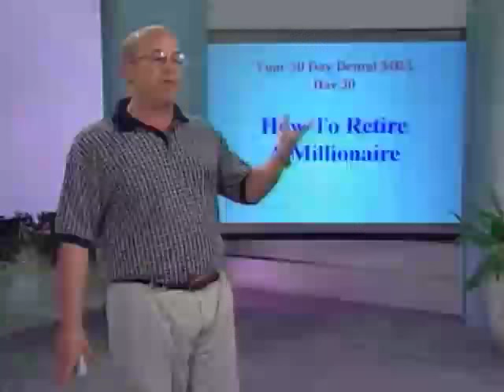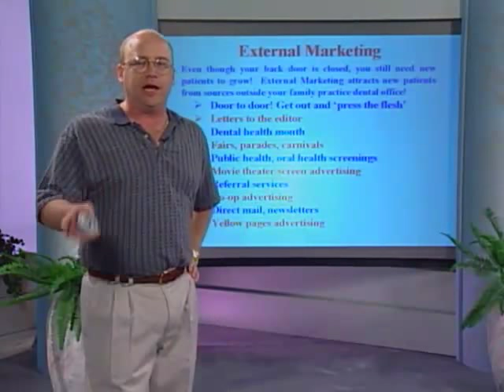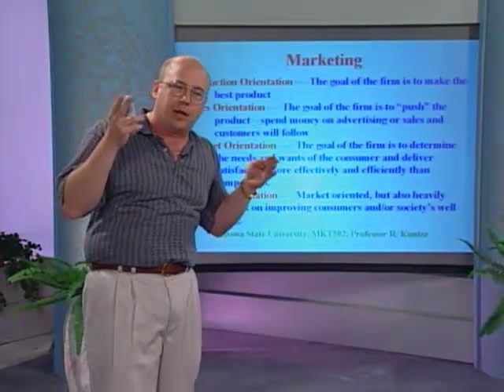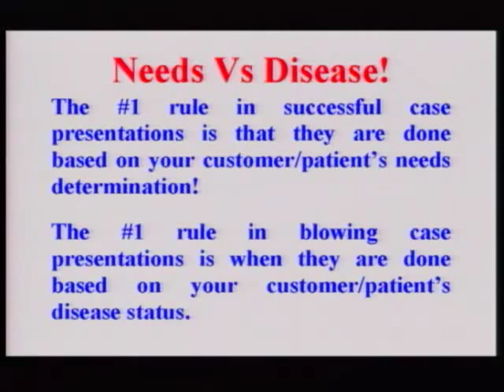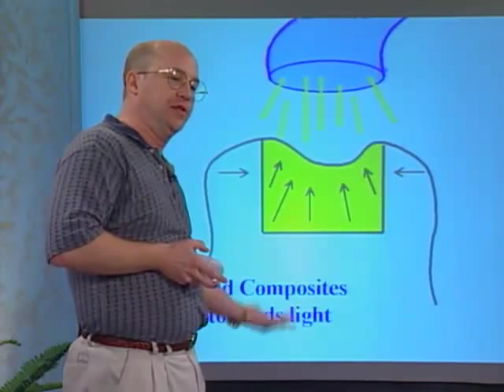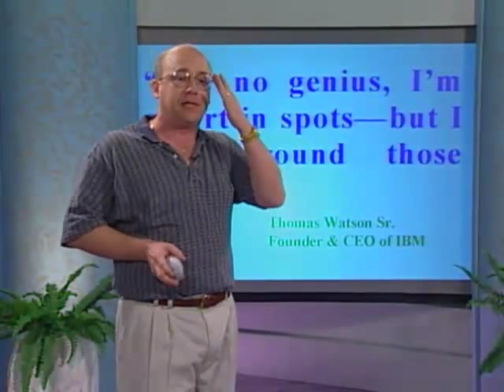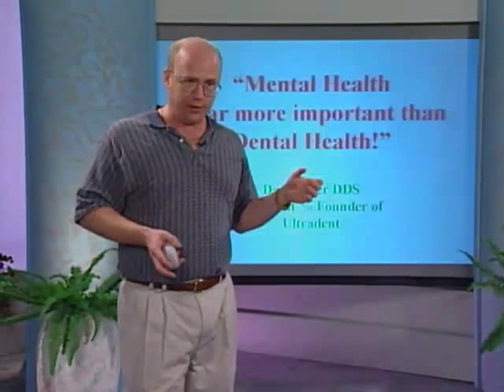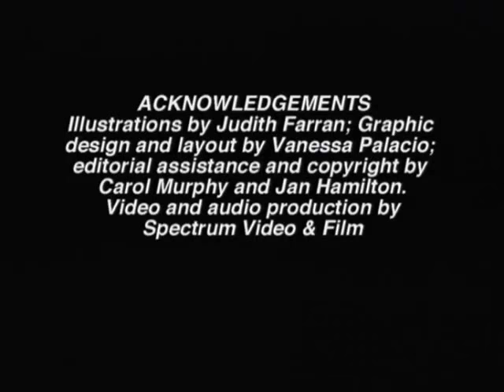Day 17: Fortify Your Practice With Cosmetic Dentistry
This chapter of Dr. Farran's timeless 1999 "Your 30-Day Dental MBA" will motivate and train the entire dental office team on how to cultivate and grow this richly rewarding part of the practice. Learn the business strategy of cosmetic dentistry.